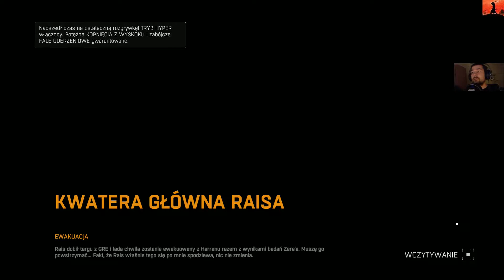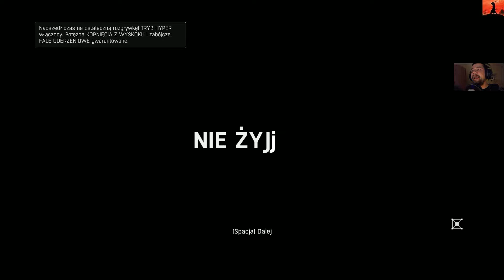Dying Light - #54 - Rais gdzie jesteś? (koniec)